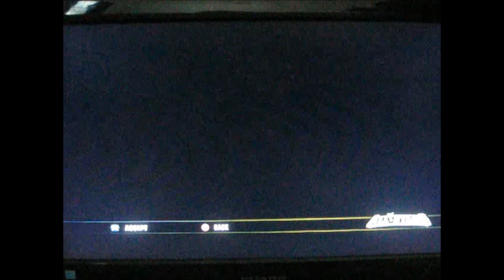WWE All Stars - Night Of Champions 2011 Randy Orton Vs. Mark Henry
Live Commentary while I play the World Heavyweight Championship match on the upcoming PayPerView Night Of Champions. Let me know who you think will win.